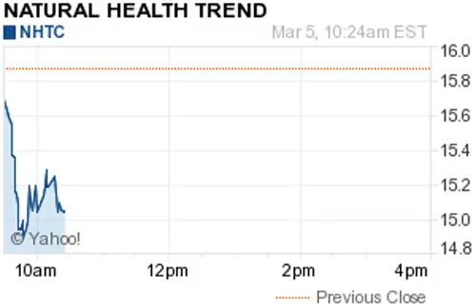150305 losers 1024ET